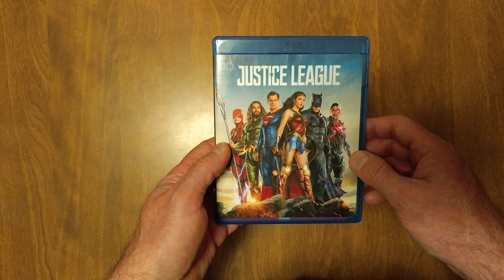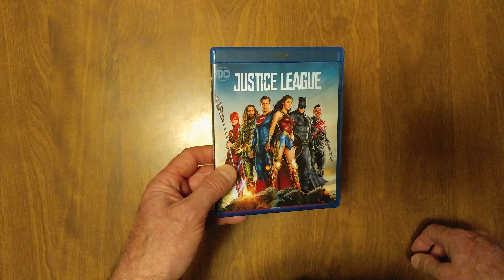BLACK FRIDAY DC JUSTICE LEAGUE BLU RAY